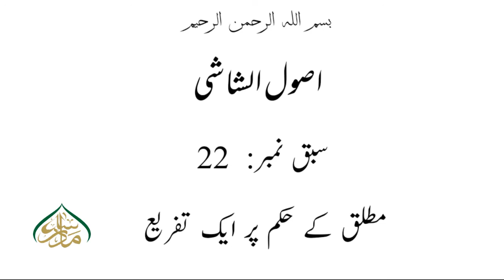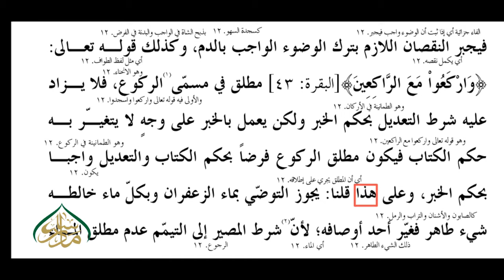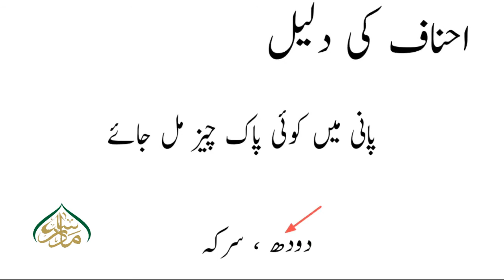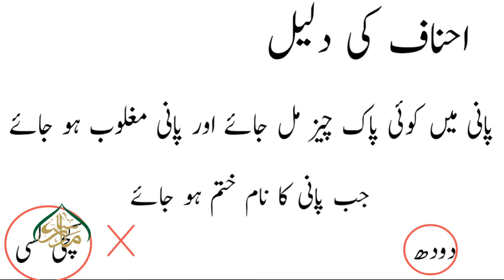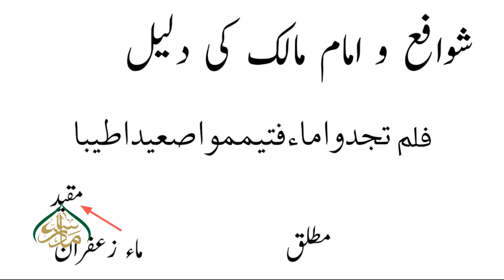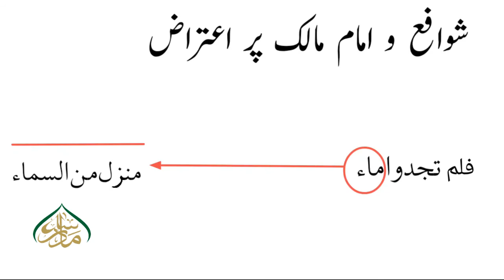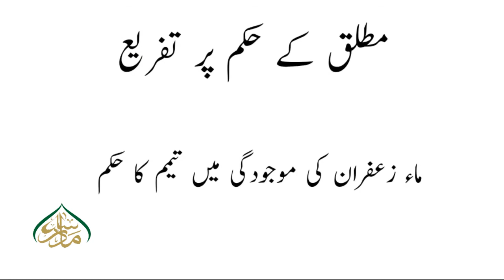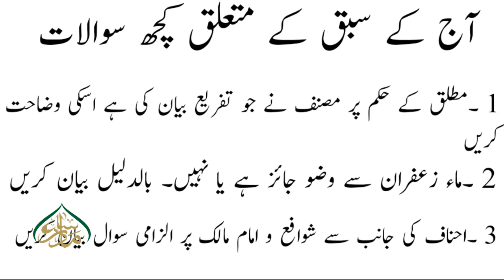USOOL- UL- SHASHI, book 1, ch 1, LEC 22, مطلق و مقید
مطلق کے حکم پر ایک تفریع ۔۔۔۔۔اب پیش خدمت ہے ایک  اہم مضمون *(اُصولِ فقہ)*  پر مشتمل کتاب *اُصول الشاشی* کی تدریسی ویڈیوز۔